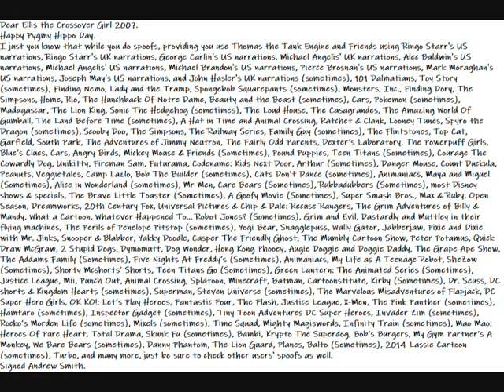My Happy Pygmy Hippo Day Message Video To Ellis the Crossover Girl 2007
Here is my Happy Pygmy Hippo Day Message to Ellis the Crossover Girl 2007.
Dear Ellis the Crossover Girl 2007.
Happy Pygmy Hippo Day.